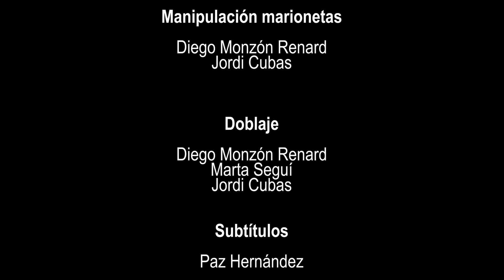El misterio de la cueva (español)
La aventura de dos niños en el Paleolítico.